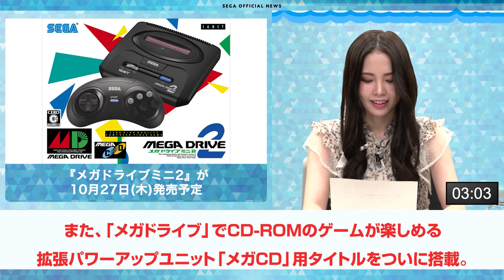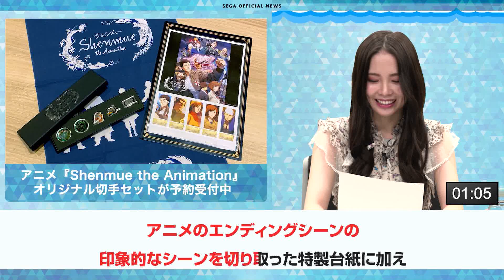【最新情報まとめ】 忙しい人のための5分でわかる今月のセガ ／『ペルソナ25thフェス』、プロセカグッズ情報、メガドライブ2他／ セガにゅー#13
6月のセガのニューストピックスを5分でお届け！
これさえみれば、今月のセガのビッグニュースがわかる！！

※この動画はセガにゅー#13「忙しい人のための5分でわかる今月のセガ」のアーカイブです。

■出演者
MC ：田口尚平（フリーアナウンサー）
　　 西村歩乃果（タレント）
ゲスト ：超特急　リョウガさん、ユーキさん
今月のセガ社員：もっこママ／宣伝担当